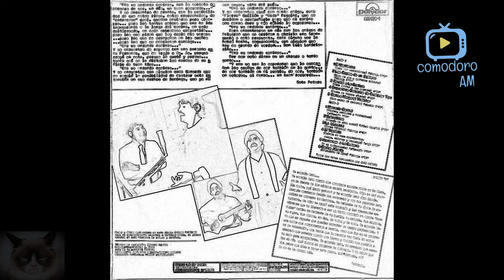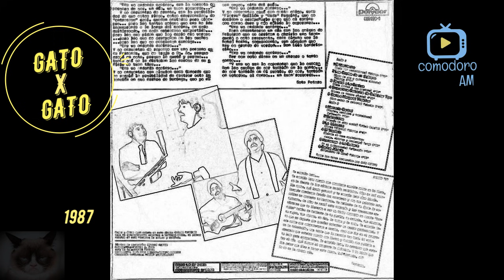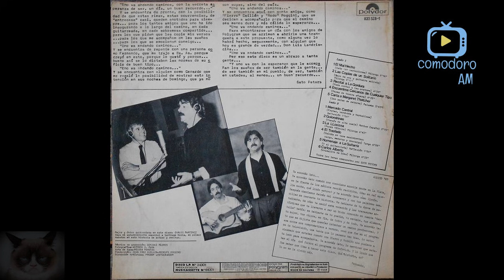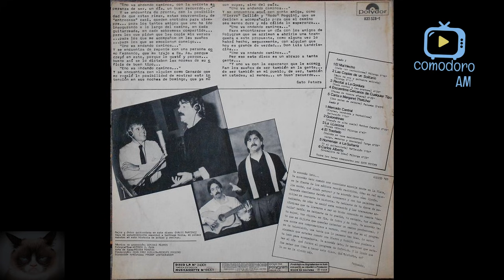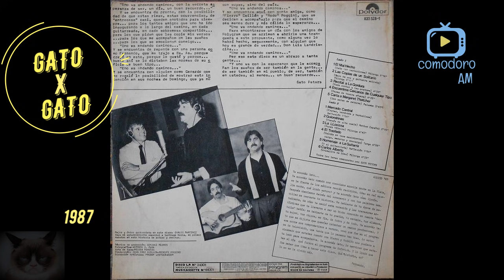GATO PETERS.GATO X GATO-1987.(AUDIO, FULL ALBUM)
El "GATO PETERS" es uno de los humoristas argentinos más originales de los últimos años. Su contexto artístico está marcado por el paisaje que lo rodea, la llanura argentina, y sus habitantes, sus pueblos, sus historias.
Lista de cuentos:
 1-El mal hecho
 2-Las coplas de un Solitario
 3-Recital a la gordura
 4-Encuentros cercanos de cualquier tipo
 5-Carta a Margaret Thatcher
 6-Mercado Central
 7-Golondrina
 8-La llovizna
 9-El traslado
 10-Homenaje a la guitarra
 11-Carlos Alberto
En su particular estilo, en prosa o en monólogos rimados, va desgranando personajes de la ciudad y el campo y situaciones de la vida cotidiana, aborda temas de la política, de la historia, de la cultura, con un humor pleno de ironía y sutil picardía.